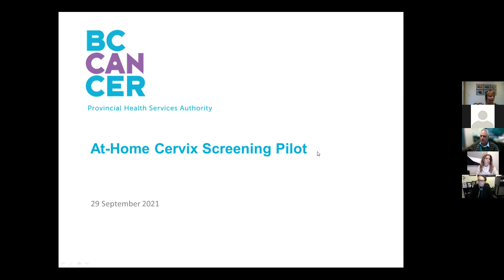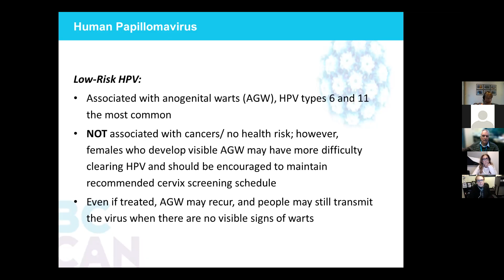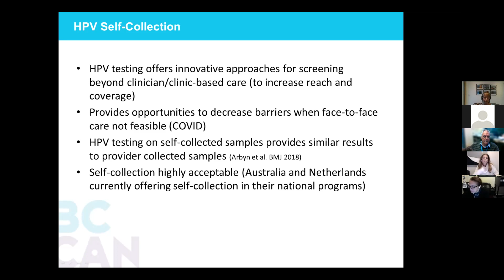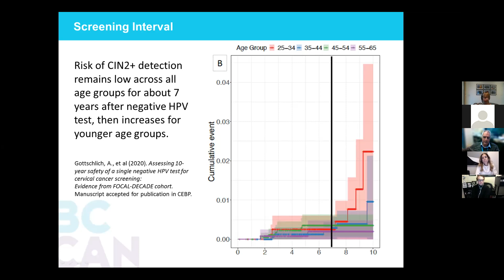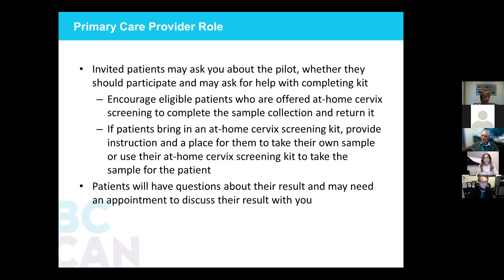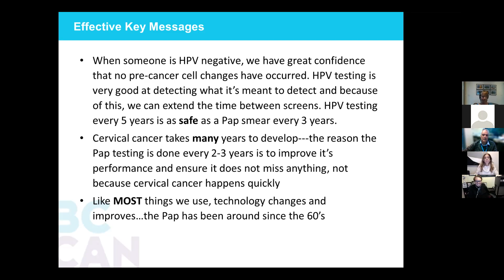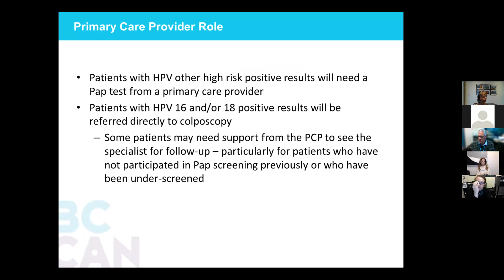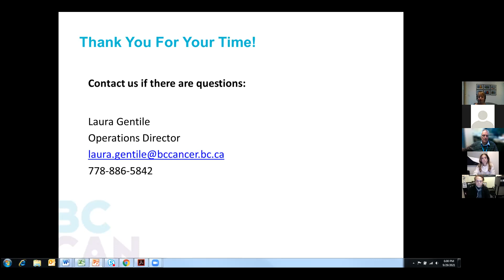At-Home Cervix Screening Pilot Webinar for Primary Care Providers